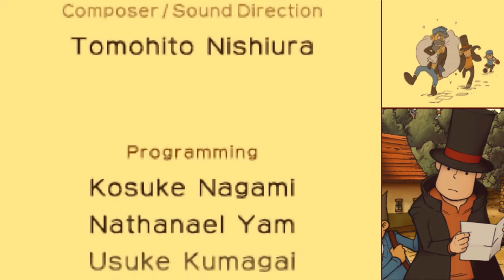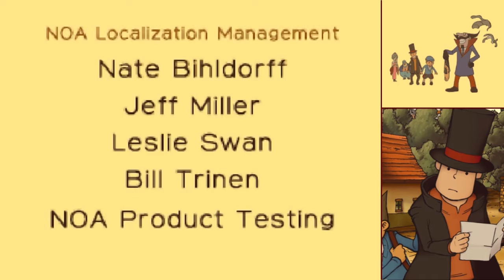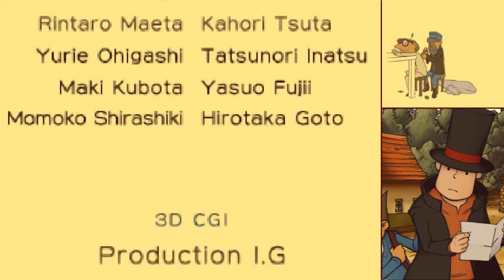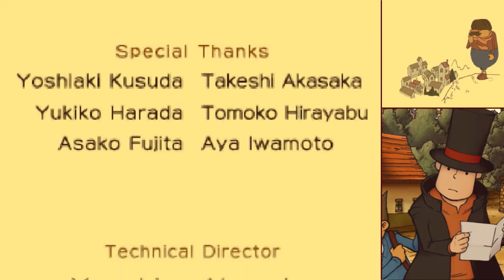Zagrajmy w Professor Layton and the Curious Village Part 24: Złote jabłko (Koniec)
Profesor MacGyver zawsze da rade!

►► Let's Play Professor Layton and the Curious Village Part 24: Koniec